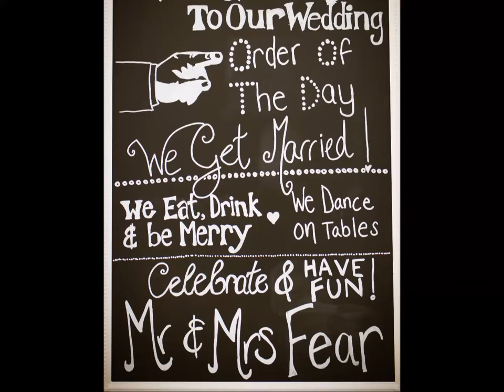Gemma and Gar's Wedding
Spent the day as a guest (for once!) at the amazing Alnwick Gardens for Gemma and Gar's beautiful wedding. My trusty camera was never far from my hands, however - even on a day off :-)